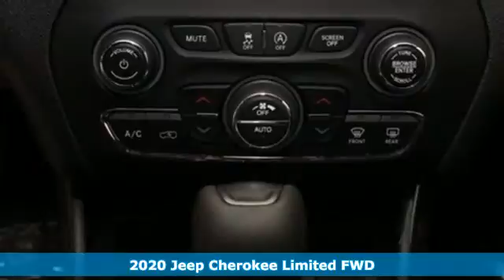2020 Jeep Cherokee Cuyahoga Falls, OH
Year: 2020
Make: Jeep
Model: Cherokee
Trim: Limited FWD
Engine: 2.4l i4 zero evap m-air w/ess
Transmission: 9-Speed Automatic
Color: Blue Shade Pearlcoat
Interior: Other
Stock #: J20541
VIN: 1C4PJLDB5LD615164
Pricing available to all customers! We only advertise with incentives available to EVERYONE! Residency restrictions may apply. - This 2020 Jeep Cherokee 4dr Limited FWD features a 2.4l i4 zero evap m-air with ess Gasoline engine. It is equipped with a 9 Speed Automatic transmission. The vehicle is Blue Shade Pearlcoat with a Other interior. It is offered with a full factory warranty. -

Address:
4100 State Rd